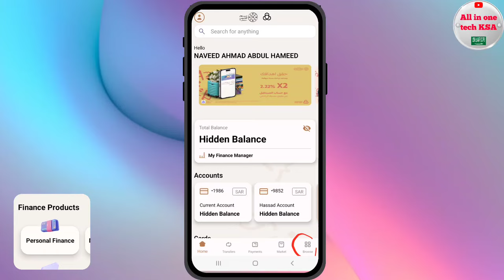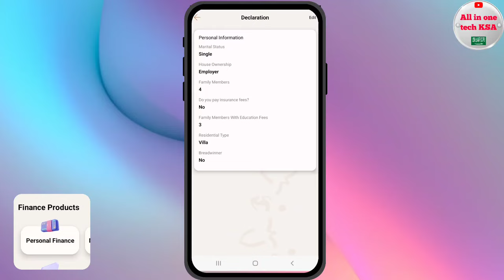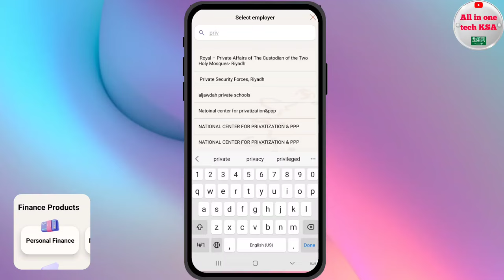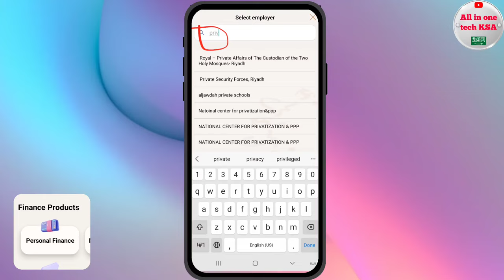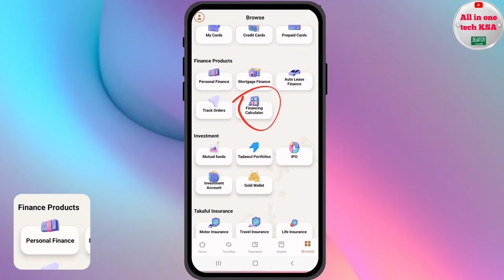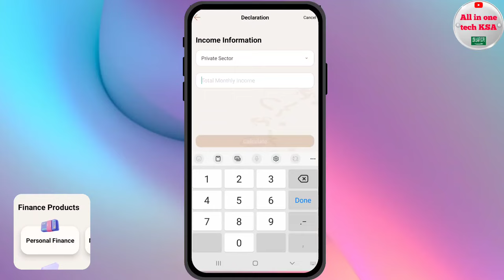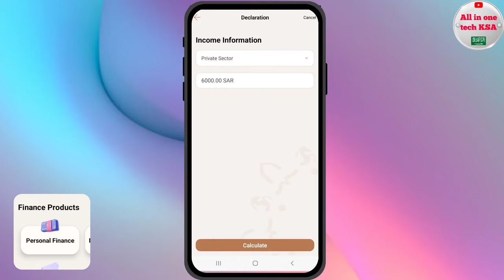How To Get Personal Loan From Al Rajhi Bank |Saudi Main Bank Say Personal Loan Apply Kaise Karen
hi Friends
is video me apko ye btaon ga k agr ap bhi saudi main al rajhi bank Say Personal Loan Apply krna chahty hain to uska Kiya trika hai...